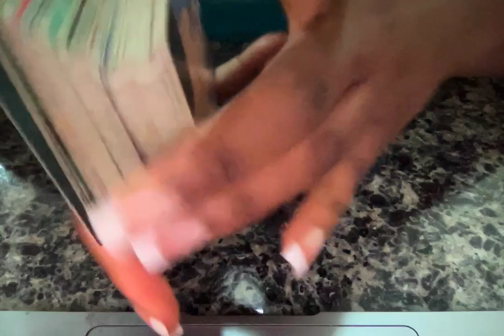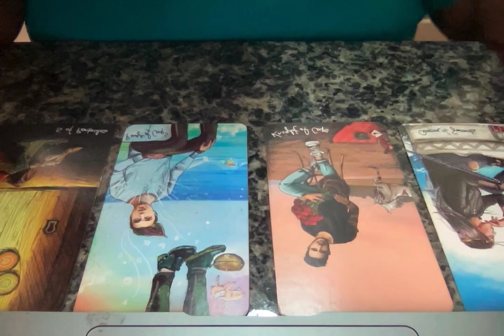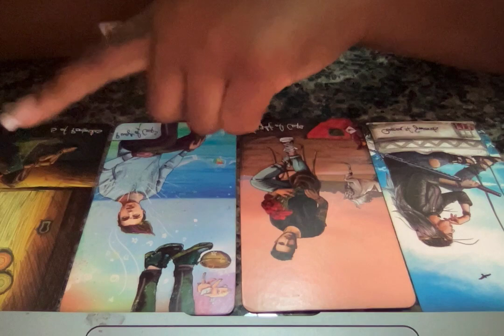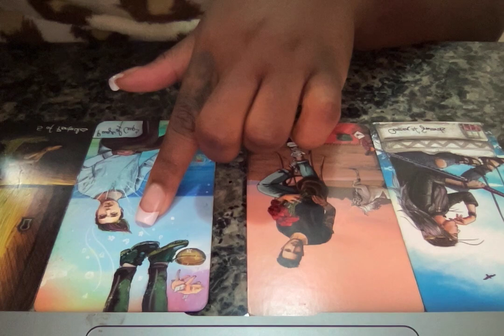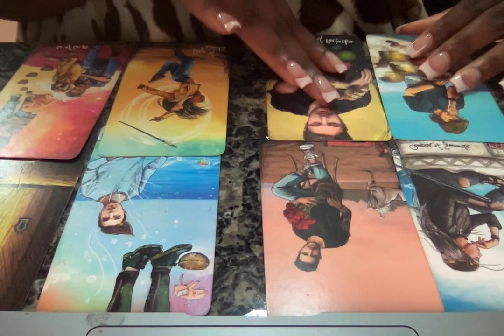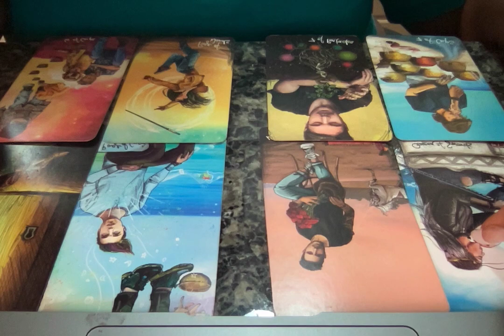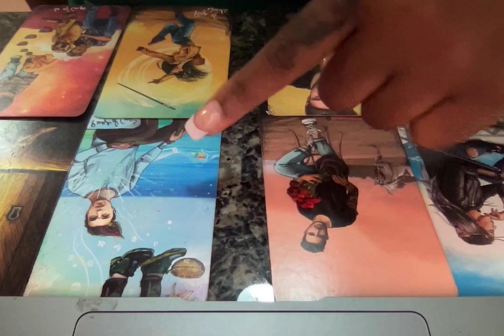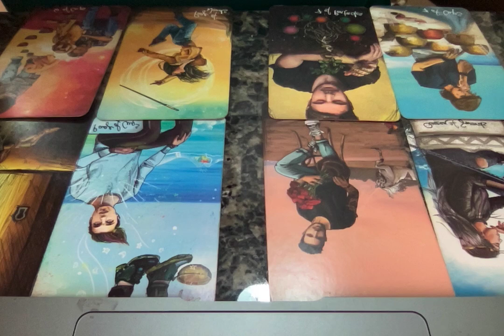TAURUS - YOU'RE GONNA FIND SOME INFO ABOUT YOUR PERSON